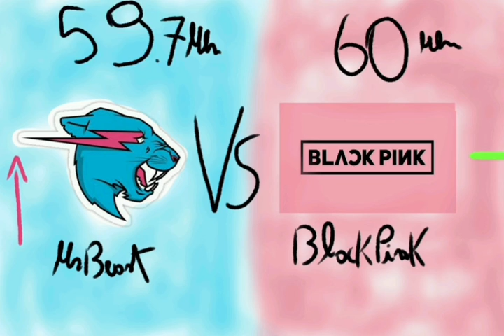MrBeast Vs Dudeperfect, ZeeTv, BlackPink [part1]